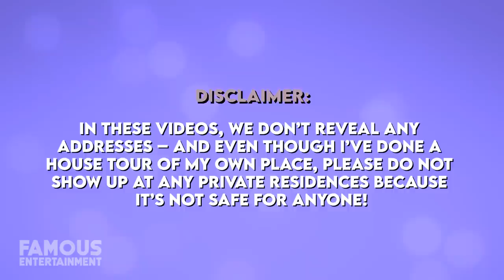Carrie Underwood | House Tour | 400-Acre Nashville Mansion & More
Country diva Carrie Underwood made her permanent move from Oklahoma to Tennessee after winning American Idol back in 2005. At first she bought a more modest house in Franklin, spanning around 3000 square feet of space, but she’s since upgraded her real estate portfolio. Once she married Mike Fisher, the couple moved to a luxury million dollar home in Brentwood, while these days the couple built their dream home from the ground up on 400 acres of land. Now, Carrie lives in the foothills south of Nashville and their custom family mansion boasts everything from high ceilings, to a swimming pool and plenty of room for the horses and cows outside. So let’s take a look.